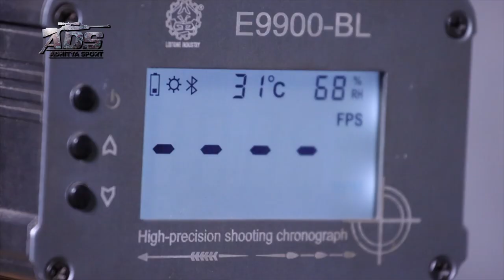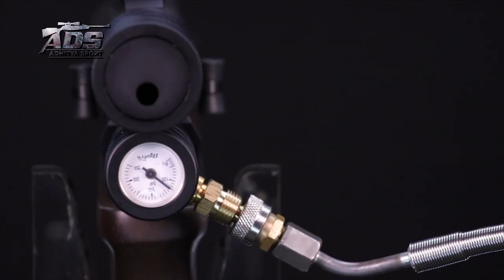SENAPAN BULLPUP PALING SENYAP DI DUNIA | EDGUN LELYA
Adhitya Sport
Pondok Ungu. Jl sultan agung, Rt.05/Rw.06
Kel. Medan satria, Kec. Medan satria
Kota bekasi (17132)
(Patokan depan pool bus sumber alam samping gang pemuda)
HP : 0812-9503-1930